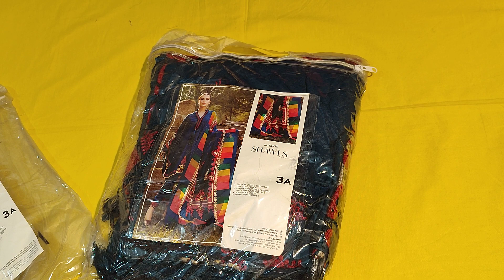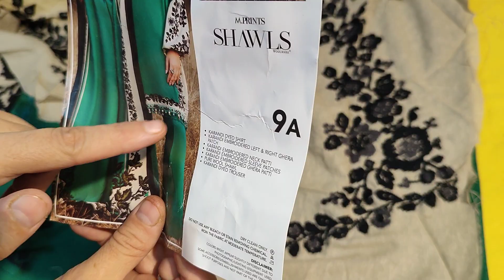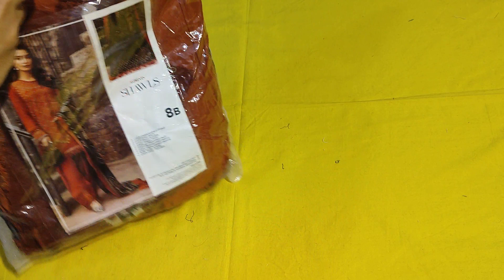MARIA B || winter pure wool shawl collection huge discount 😍 @nisaacollection8656 03214682545